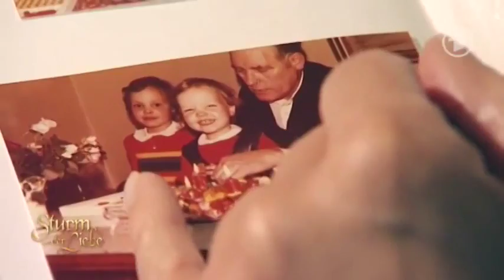Melanie Wiegmann über ihr Weihnachten als Kind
Sturm der Liebe Türchen 3 - Melanie Wiegmann überihr Weihnachten als Kind : Adventskalender 2014

In der Rolle der Natascha Schweitzer spielt Melanie Wiegmann einen einst gefeierten Bühnenstar am "Fürstenhof". Nach der Wiederherstellung ihrer Stimme konzentriert sie sich voll auf ihr Comeback. Im Video trällert sie uns zwar diesmal nichts vor, dafür gibt's zuckersüße Kinderfotos von dem lockigen Blondschopf zu sehen.